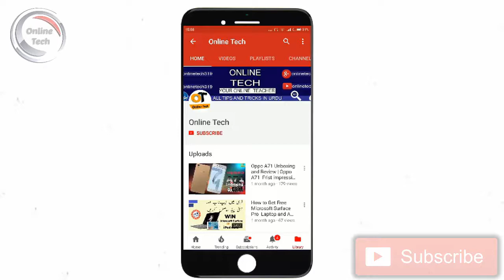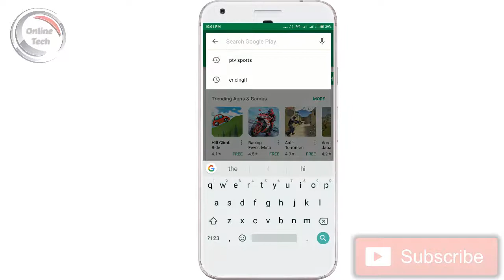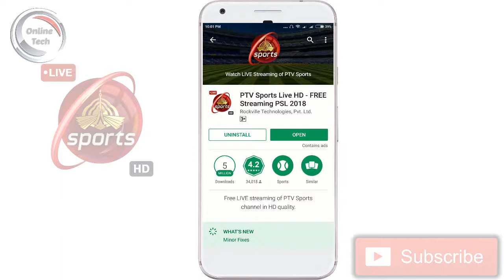How to Watch Live PSL 2018 on Android Phone | Watch Live PSL 3 Matches on Mobile psl live streaming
Hello Guys in this i can tell you How to Watch Live PSL 2018 on Android Phone | Watch Live PSL 3 Matches on Mobile
 2018 Pakistan Super League (also known as PSL 3; promoted as HBL PSL 2018 for sponsorship reasons)[1] is the third season of the Pakistan Super League, a franchise Twenty20 cricket league which was established by the Pakistan Cricket Board in 2015. It features six teams, the first expansion of the league since its formation.[2][3] And the final match will be played at the National stadium of Karachi Pakistan

Jazz 1GB free Internet for one month | 1GB free internet on Mobilink/jazz sim for 1 month

              (MBN) psl live streaming ptv sports